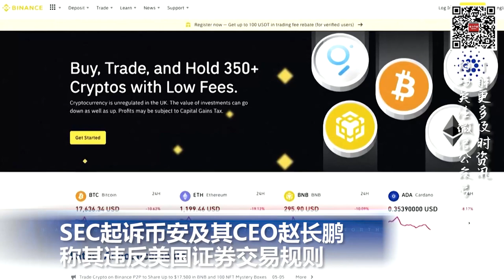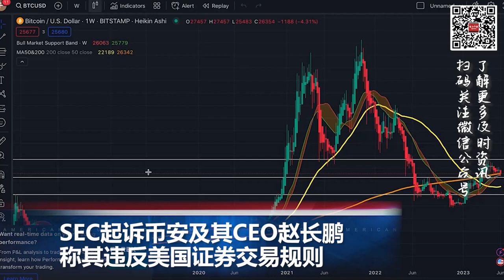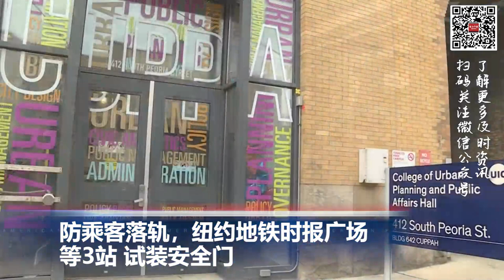防乘客落轨，纽约地铁时报广场等3站 试装安全门; 七年磨一剑！苹果正式发布MR头显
00:00  片头

00:06  SEC起诉币安及其CEO赵长鹏 称其违反美国证券交易规则

01:23  私人飞机闯白宫禁区  战斗机拦截后涉事飞机坠毁 无人生还

02:43  防乘客落轨，纽约地铁时报广场等3站 试装安全门

03:42  七年磨一剑！苹果正式发布MR头显Vision Pro